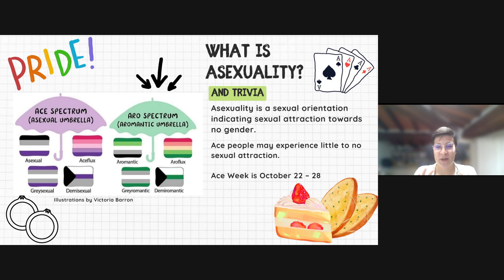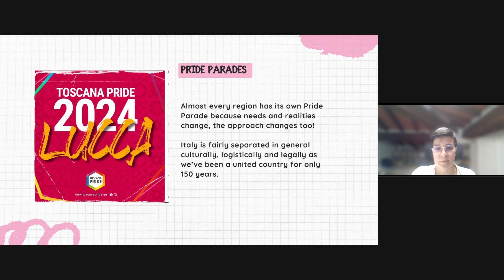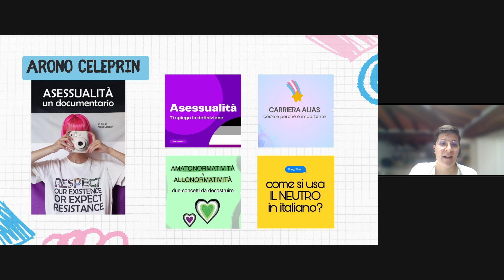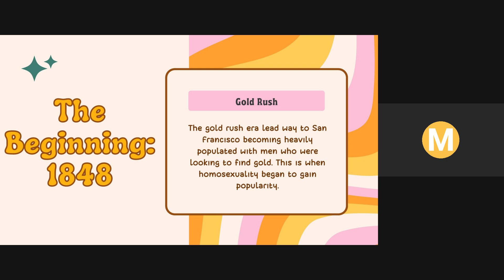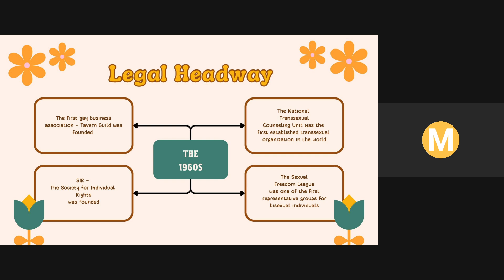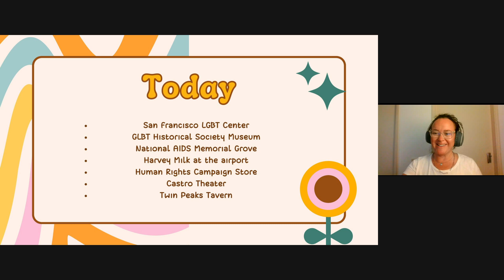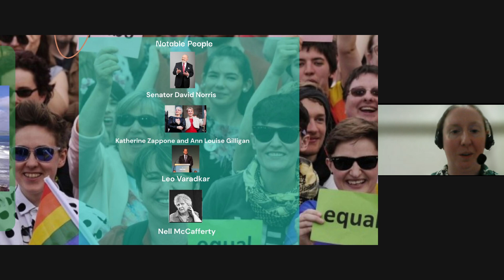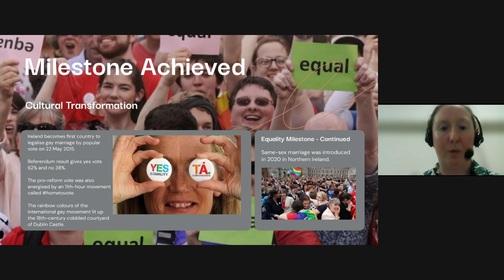カフェトーク 英語シンポジウム プライドマンス 2024 Cafetalk English Symposium Pride Month 2024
ハッピープライド！今年も3名のカフェトーク講師がそれぞれの国のLGBTQIA+の活動についてお伝えします！どなたでもお気軽にご参加ください！
Happy Pride from Cafetalk! Come and join three of our tutors from all over the world, as they speak about the life and activism of LGBTQIA+ people in their country. Everyone is welcome to join.

イタリアのアセクシャルコミュニティについて
The asexual community in Italy
Fran S (they/them)

LGBTQIA+の権利の歴史
The history of LGBTQIA+ rights in San Francisco, USA
MJ711 (she/her)

アイルランドの同性婚について：平等への道
Same-sex Marriage in Ireland: The Road to Equality
Sinead R (she/her)